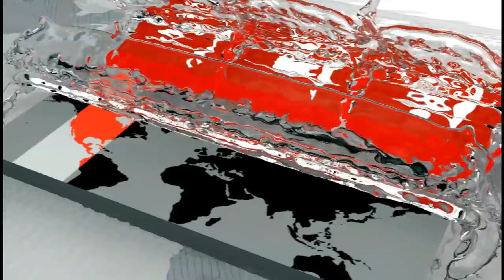পুড়ে গেলো ইসলামী ইন্সুরেন্স কোম্পানির সব কাগজপত্র | Islami Insurance Company ltd